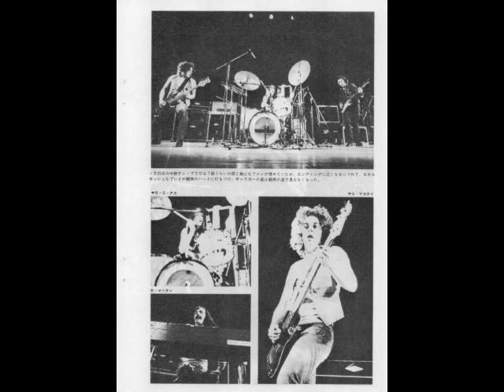In Your Town - Rory Gallagher Live in Nagoya 1974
Uploaded to commemorate the 50th anniversary since Rory's first visit to Japan. The last song of the set list in Nagoya Japan, 27th January 1974, in the full 18-minute long version of the excellent sound source which was taped and filmed by the audience brothers in Nagoya.
ロリー・ギャラガー初来日50周年を記念して。